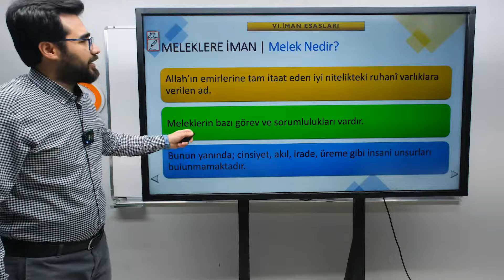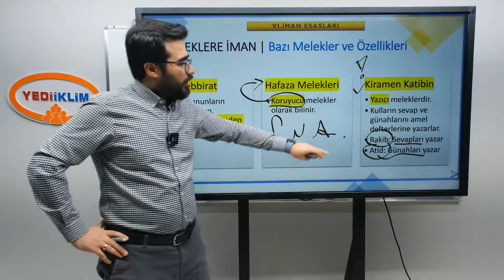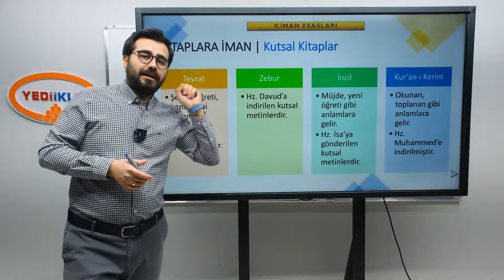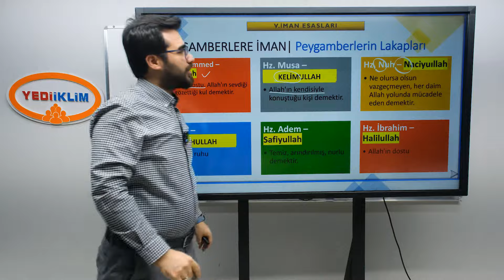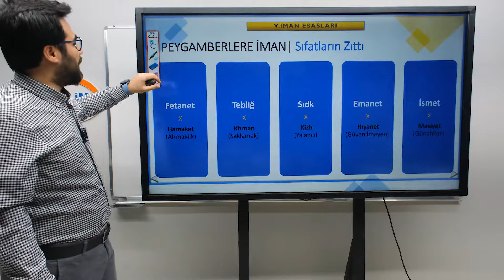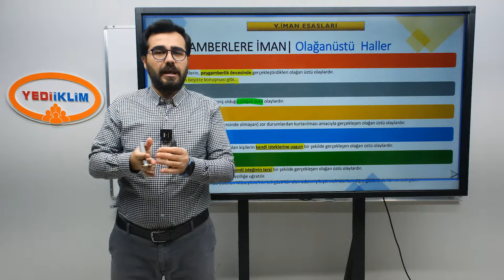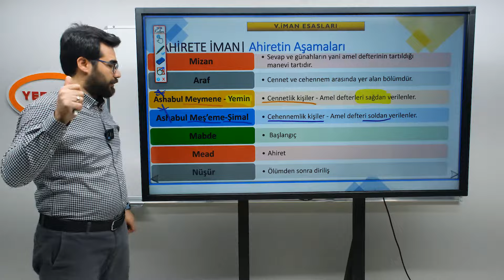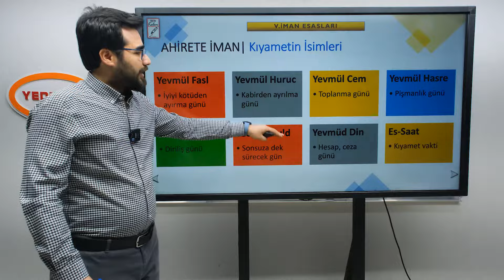2025 DKAB - DHBT - MBSTS 4 - İman Esasları 2. Bölüm - Burhan KARAKIŞLA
2025 DKAB - DHBT - MBSTS Konu Anlatımları ve Soru Çözümleriyle ATANACAKSIN!

Yediiklim İle Yalnız Değilsin